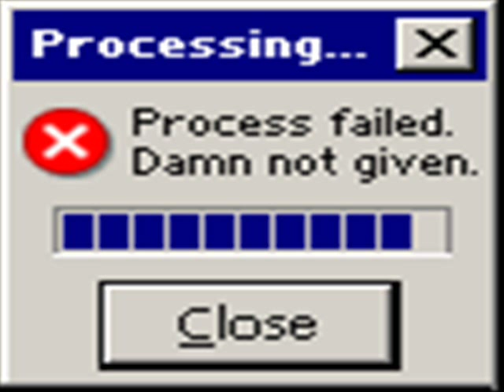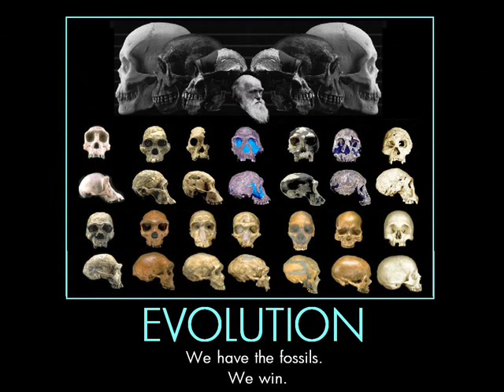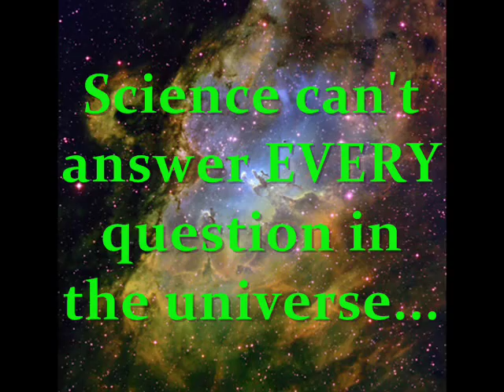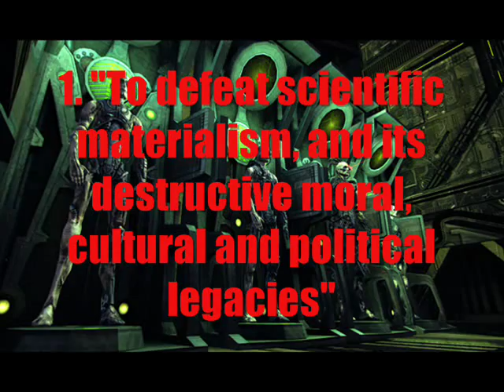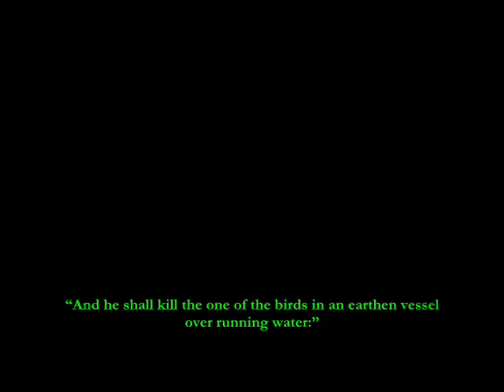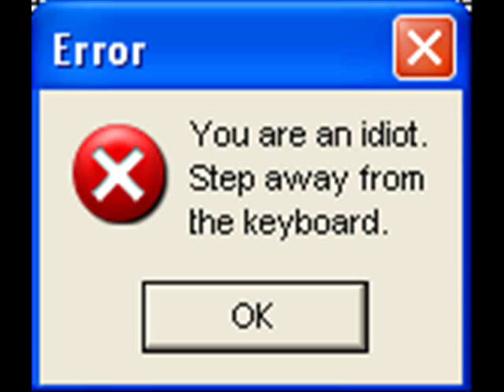Wholly Crap! Vol 8 - Intelligent Design Creationism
Intelligent Design is just repackaged creationism. It is a religious ideology and as such cannot be taught in American public schools.